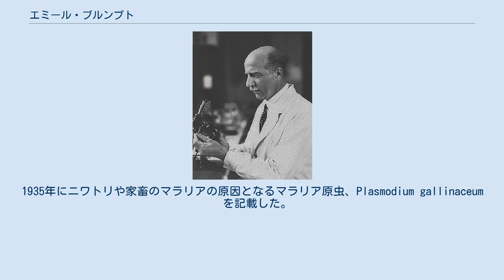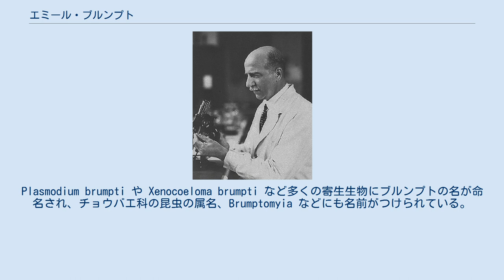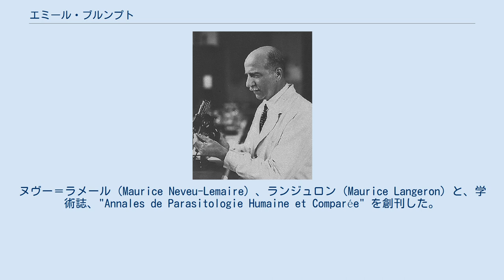エミール・ブルンプト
エミール・ブルンプト エミール・ブルンプト（Alexandre Joseph Émile Brumpt、1877年3月10日 - 1951年7月8日）はフランスの寄生虫学者である。
パリ大学で動物学、寄生虫学を学び1901年に学位をえて、1906年に医学博士号を得た。
1919年にラファエル・ブランシャール(Raphaël Blanchard)の後を継いで、パリ医学部の寄生虫学の教授となり、1948年までその職にあった。
アフリカや南アメリカで寄生虫による疾病の研究を行った。
 外因診断法（xenodiagnosis）と呼ばれる、未感染の吸血性の昆虫に患者の血を吸わせた後、昆虫のなかで寄生虫を維持、増殖させて診断する方法を導入した。
1935年にニワトリや家畜のマラリアの原因となるマラリア原虫、Plasmodium gallinaceum　を記載した。
トリパノソーマ症の媒介生物のツェツェバエの種、Glossina palpalis の研究や、住血吸虫症、シャーガス病、オンコセルカ症、リーシュマニア症など、寄生虫による疾病の広範な研究を行った。
真核生物の Blastocystis hominis と Entamoeba dispar を記載し、赤痢アメーバの発症のメカニズムに仮説をたてたが、これは50年ほど後に、分子系統学の方法で証明されるまで、認められなかった。
 フランス科学アカデミーから、1910年にサヴィニー賞（Prix Savigny）を受賞した。
Plasmodium brumpti や Xenocoeloma brumpti など多くの寄生生物にブルンプトの名が命名され、チョウバエ科の昆虫の属名、Brumptomyia などにも名前がつけられている。
 主著は"Précis de Parasitologie"で　1910年から1949年の間に6版が出版された。
1922年にフランス動物学会の会長を務めた。
ヌヴー＝ラメール（Maurice Neveu-Lemaire）、ランジュロン（Maurice Langeron）と、学術誌、"Annales de Parasitologie Humaine et Comparée" を創刊した。
 Brumptは、植物の学名で命名者を示す場合にエミール・ブルンプトを示すのに使われる。